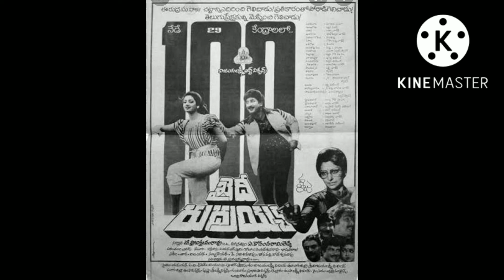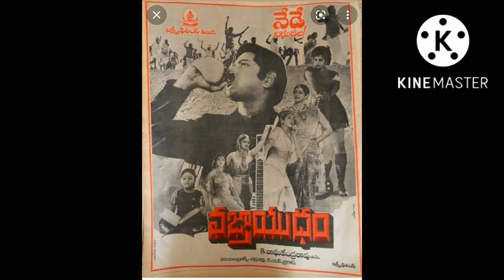super star krishna top 10 movies@Bsktheatresreviews